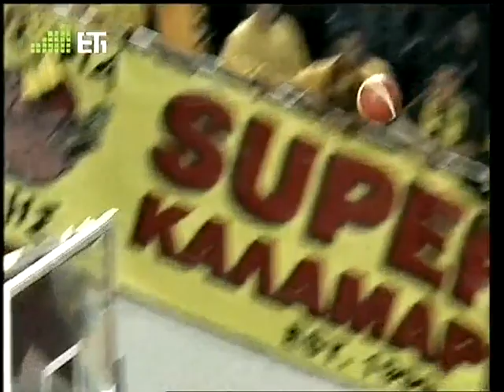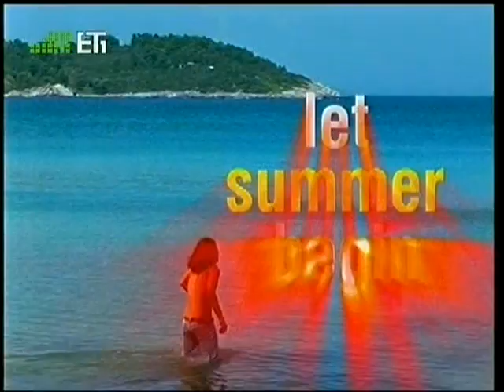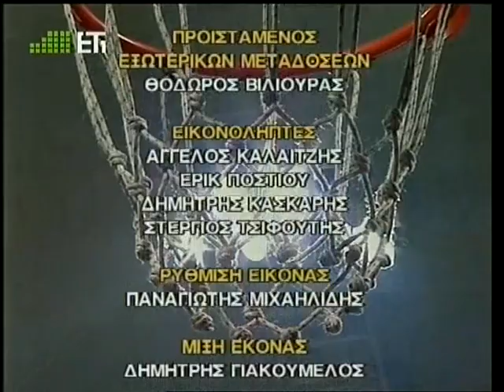ΑΡΗΣ-πανελλήνιος 70-63 (2005-06) ΠΛΕΙ ΟΦ,ΠΡΟΗΜΙΤΕΛΙΚΟΣ,1ο ΜΑΤΣ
Ο Αρης... φρόντισε να βάλει «φραγή» στο κινητό τηλέφωνο του Αργύρη Πεδουλάκη που ήταν τιμωρημένος απο τον αθλητικό δικαστή (ποινή στέρησης δικαιωμάτων για 3 αγωνιστικές για τη φραστική επίθεση στον διαιτητή Νίκο Ζαβλανό) και οι «κιτρινόμαυροι» νίκησαν εύκολα (70-63) και πήραν το προβάδισμα πρόκρισης για τους ημιτελικούς των πλει οφ. Ο προπονητής του Πανελληνίου πληροφορήθηκε την ποινή που του επέβαλλε ο αθλητικός δικαστής για τη φραστική επίθεση του προς τον διαιτητή, Νίκο Ζαβλανό, δύο ώρες πριν από το τζάμπολ του χθεσινού αγώνα και αναγκάστηκε να καθήσει στην εξέδρα του Αλεξάνδρειου Μελάθρου. Ο συνεργάτης του, Θανάσης Σκουρτόπουλος επικοινωνούσε μέσω του κινητού με τον Πεδουλάκη, αλλά ο Αρης δεν «ένιωσε» απειλή από τους φιλοξενούμενους. Με τον Νταμίρ Μουλαομέροβιτς να είναι καθηλωμένος στον πάγκο και να φυλάει δυνάμεις για τον αυριανό, δεύτερο αγώνα της Κυψέλης, ο Πανελλήνιος είχε επαφή με το σκόρ, μόνο στο α΄ δεκάλεπτο (15-12). Στη συνέχεια του αγώνα, η «πλάστιγγα» του αγώνα, έγειρε κατάφωρα υπέρ των γηπεδούχων, παρά την απουσία του τραυματία, Κόρεϊ Μπρούερ. Ο Πανελλήνιος «βραχυκύκλωσε» στην επίθεσή του, ο Μπούμτζε-Μπούμτζε «αποκλείστηκε» στη ρακέτα του Αρη και δεν τροφοδοτήθηκε, με αποτέλεσμα, ο Αρης με «όπλο» του την άμυνα να δημιουργήσει διαφορά 20 πόντων (54-34 στο 30΄). Ο Αντρέα Ματσόν «φρέσκαρε» αρκετές φορές την πεντάδα του και απέδωσε τα εύσημα στον Βλαντιμίρ Πέτροβιτς, ο οποίος σε διάστημα 14 λεπτών, πέτυχε 16 πόντους και αστόχησε σε δυο τρίποντα.

ΑΡΗΣ: Καστλ 7 (1), Σιγάλας, Ορφανός 3 (1), Καμπερίδης 4, Χαριτόπουλος 2, Ασημακόπουλος, Ουίλκινσον 9, Πάντιους 18 (2), Πέτροβιτς 16 (3), Στακ 7 (1), Γκργκούρεβιτς 4.

ΠΑΝΕΛΛΗΝΙΟΣ: Μόρφης 7 (2), Κανταρτζής 10 (2), Τσαλδάρης 8 (2), Σακελλαρίου 13 (2), Τζόνσεν 19 (1), Τσόπης, Μπούμτζε-Μπούμτζε, Τόμας 1, Πασχάλης 5, Τσαμάτος.